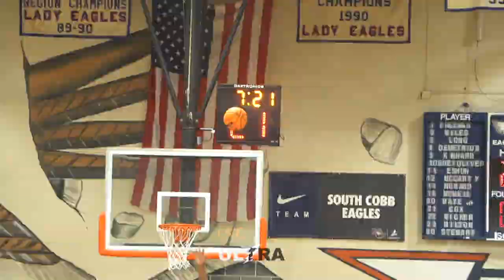Airious "Ace" Bailey FULL JR SEASON HIGHLIGHTS!! | RUTGERS HIGHEST RANKED RECRUIT EVER IS A PRO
I put together every highlight clip I filmed this past season of Rutgers Basketball commit Airious "Ace" Bailey's JR season. The 6'9 SF does it all from shooting to finishing to defense, he's an all around player. He was recently named the #3 player in the nation by ESPN.